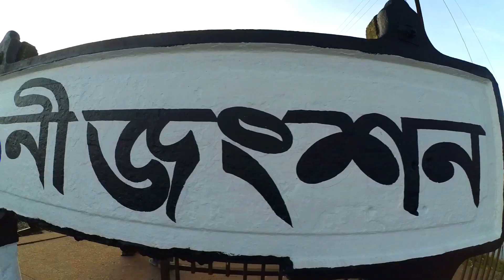নাপিত্তাছড়া ঝর্ণা | Napittachora Waterfalls | Ep 01 | কুপিকাটাখুম | বাঘবিয়ানি | মিঠাছড়ি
👉 নাপিত্তাছড়া ট্রেইল (Napittachora Trail):

নাপিত্তাছড়া যেতে হলে চট্টগ্রামের মিরসরাই নয়দুয়ারীর বাজার যেতে হয়। এখানে আসলে ঝর্ণা আছে তিনটা। ঝর্ণা তিনটার নাম হলো কুপিকাটাকুম, মিঠাছড়ি এবং বান্দরখুম । আর ঝর্ণাগুলোতে যাওয়ার ঝিরিপথটাকে নাপিত্তাছড়া ট্রেইল বলে। নয়দুয়ারি বাজার থেকে যাত্রা শুরু করুন। চাইলে গ্রাম থেকে একজন গাইড নিয়ে নিতে পারেন, ২০০ টাকার মত নিবে ৪-৫ ঘন্টার জন্যে। এরপর পাহাড়ী অরণ্যে ঝিরিপথ বরাবর চলা শুর করুন।

-- কিভাবে যাবেন:

ঢাকা থেকে বাস এবং ট্রেন  ২ ভাবেই নাপিত্তাছড়া ঝর্নায় যাওয়া যায় ।  ট্রেনে যেতে হলে আপনাকে রাত ১০:৩০ এর চট্টগ্রাম গামী মেইল ট্রেন ধরতে হবে, ভাড়া নিবে ১২০ টাকা । ট্রেন থেকে সীতাকুণ্ড নামতে হবে এবং লেগুনায় চড়ে নদুয়ারি বাস স্ট্যান্ড যেতে হবে ভাড়া নিবে ৩০ টাকা , মেইল ট্রেনে সিট পাওয়া যায় না তাই আরামের কথা চিন্তা করলে হয়। রাতের তুরনা নিশিতা ট্রেনে করে ফেনী নামতে পারেন ভাড়া নিবে আনুমানিক ১২০ টাকা, ফেনী রেল ষ্টেশন থেকে মহিপাল রিক্সা ভাড়া ২৫ টাকা, আর মহিপাল থেকে নদুয়ারি বাস স্ট্যান্ড বাস ভাড়া ৪০/৫০ টাকা ।
আর বাসে যেতে চাইলে ঢাকা থেকে চট্টগ্রাম গামী যেকোনো বাসে উঠে নামতে হবে নদুয়ারি বাজার ভাড়া নিবে ৪৮০ টাকা ।

Hi. This is Shakil Ahmed from Dhaka in Bangladesh. I love to make Bengali video vlog about travel stories, daily life vlog, food vlog and inspire others to travel the world.

If you are new in my channel. So please keep supporting and stay with me.

[ আমার সাথে পরবর্তী ট্যুরে জয়েন হতে চাইলে যুক্ত হয়ে যান Shopno Bilash Travellers Of Bangladesh (STB) 🇧🇩 গ্রুপে ] 👇